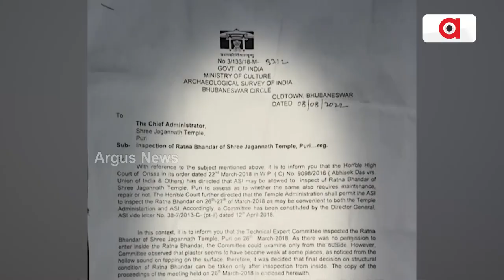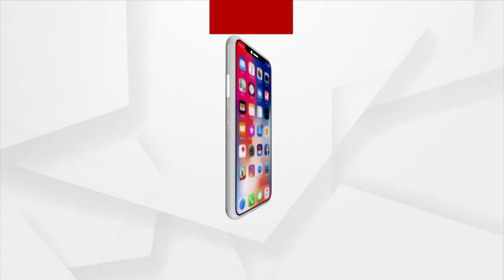Ratna Bhandara Issue Moves To High Court